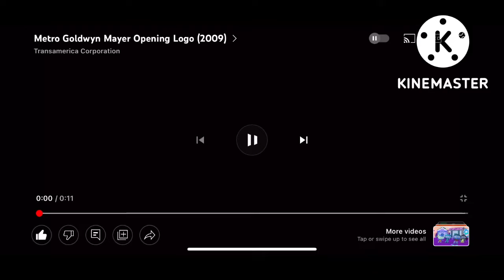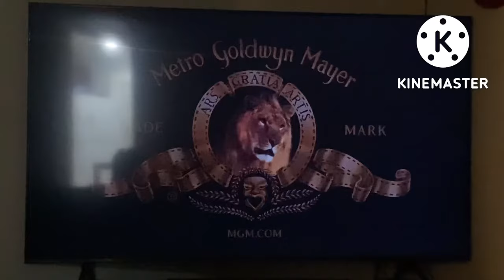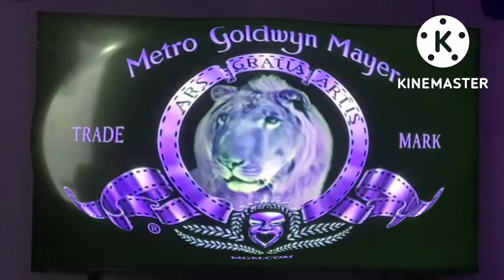MGM Lion Effects 2 (KCE2)